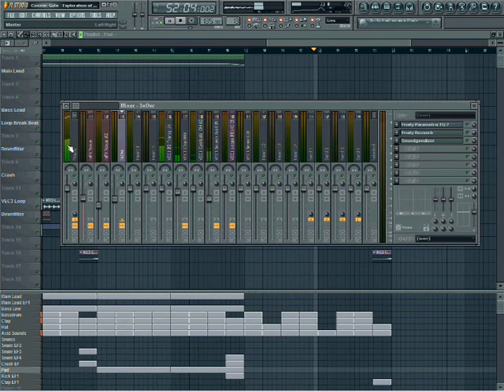Cosmic Gate - Exploration Of Space (DJ Raphael Mayers FL Studio)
Cosmic Gate - Exploration Of Space